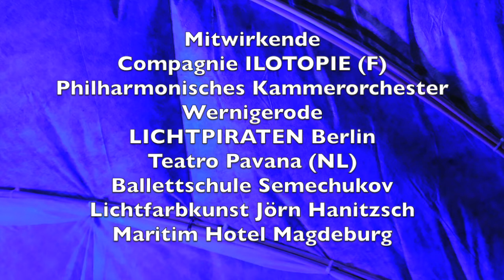la notte 8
Puppentheater Magdeburg
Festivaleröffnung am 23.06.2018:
la notte - ein Mitternachtspicknick zur Sommersonnenwende am salbker See -

Ein Sommernachtstraum - Stimmungsvoller Prolog zur Dämmerung mit Werken von Grieg, Bernstein, Philharmonisches Kammerorchester Wernigerode unter Leitung von Christian Fitzger.

Dazu Walkact mit Esra, Straußen und Hofdamen, Ballett-Tänzerinnen, Seifenblasen-Träumereien, Skulpturen und vielem mehr.

Narren auf dem Wasser - Ein schwimmendes Spektakel voller Komik, Leidenschaft und Poesie. Die Cie. ILOTOPIE aus Marseille entführt mit ihrem Spiel in eine Welt, in der sich die poetischen Phantasien von Lewis Clark, Salvador Dali und Hyronimus Bosch materialisieren.